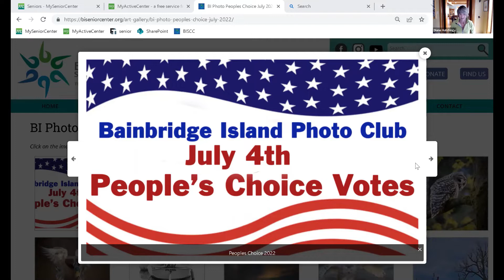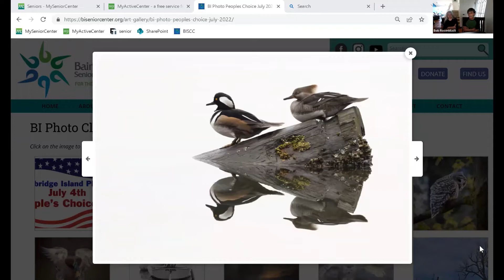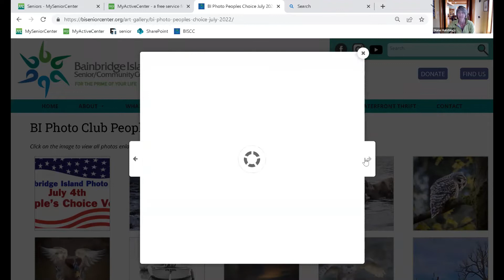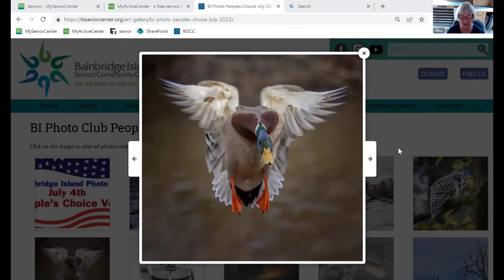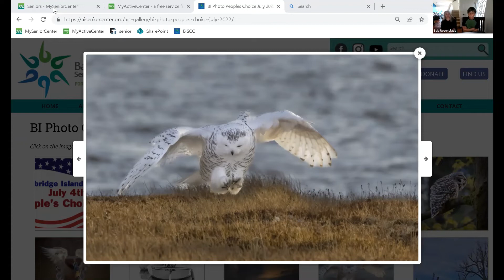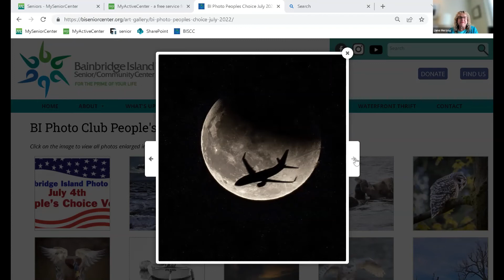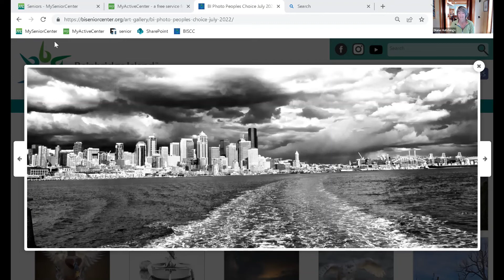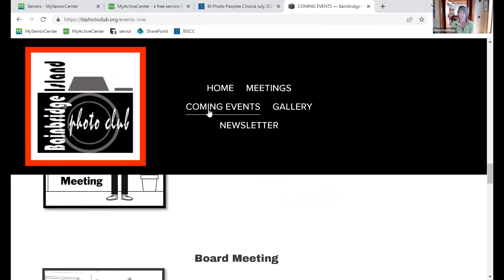BI Photo Club — Peoples' Choice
The winners of this year's Fourth of July competition share the backstory behind their beautiful photographs.